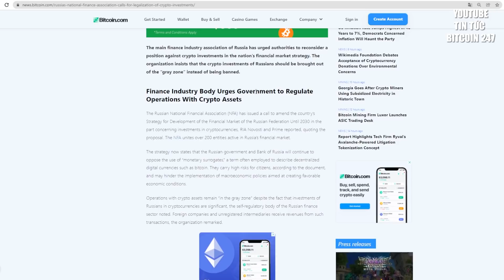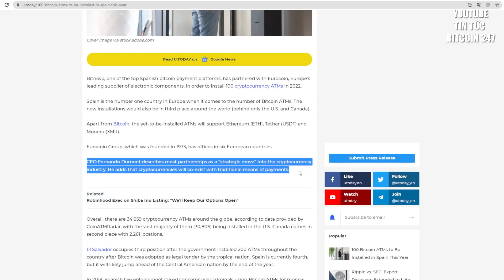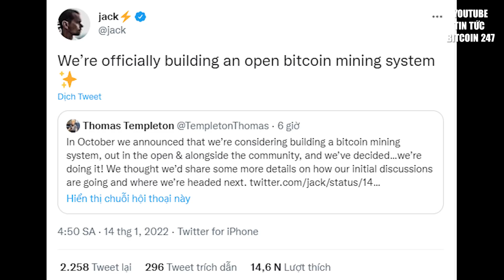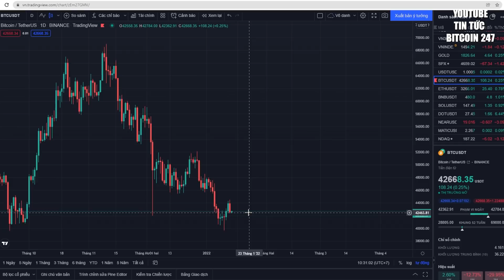Thua lỗ nặng vì Bitcoin, Tổng thống El Salvador bị chỉ trích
➥ Tin tức Bitcoin hôm nay ngày 14/01: El Salvador là quốc gia đầu tiên và duy nhất trên thế giới hiện nay đã hợp pháp hóa Bitcoin. Tổng thống Nayib Bukele đã sử dụng ngân sách của quốc gia để mua khoảng 1.391 BTC. Tuy nhiên giá Bitcoin đã giảm khiến khoản đầu tư này chịu thua lỗ.